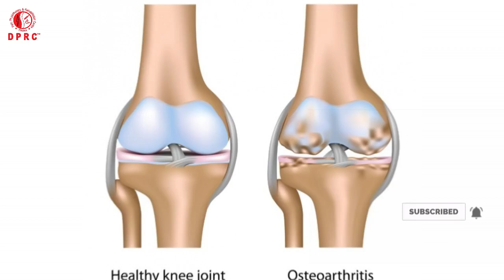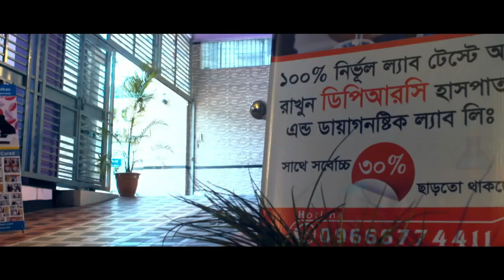২ মিনিটে হাঁটু ব্যথার চিরস্থায়ী সমাধান || Best Treatment for knee Pain || Arthritis